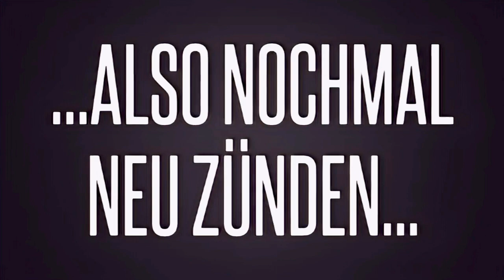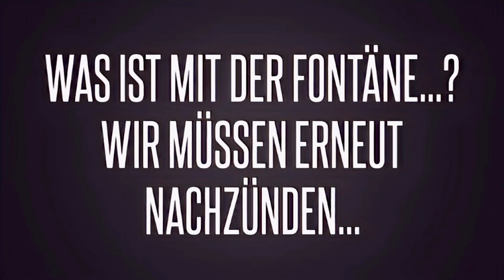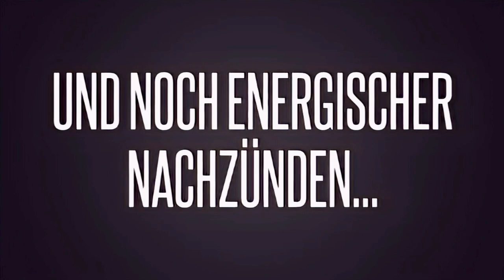KFW 1-055 nhc